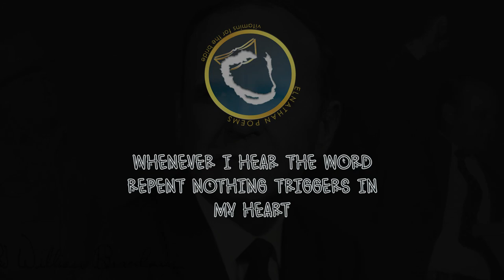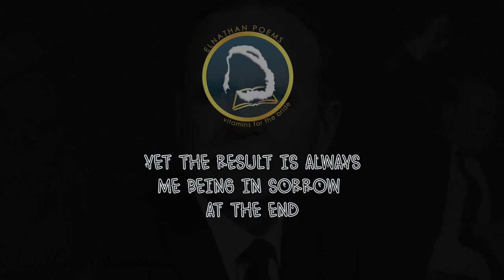A STRUGGLE WITHIN ME- BY REV.ELNATHAN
You are a problem to your problems